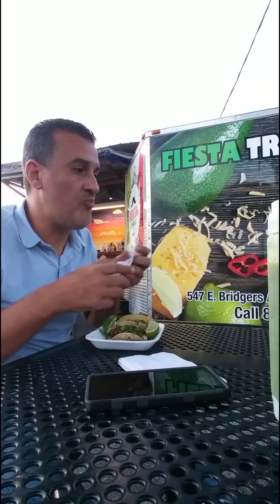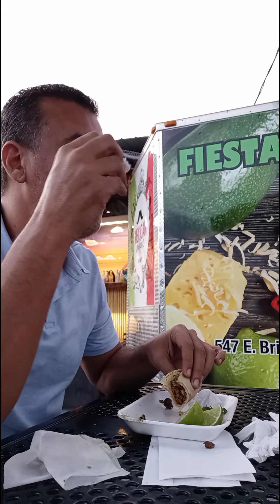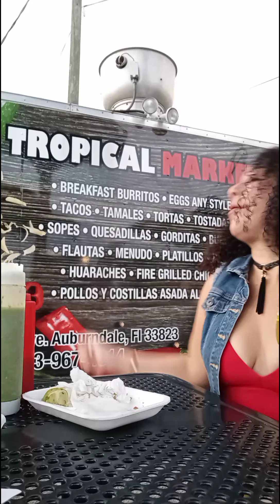Food Review | Probando una variedad de Tacos Mejicanos (Aburndale)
Descubrimos chinchorros, food trucks y restaurantes por toda la isla de Puerto Rico y los Estados Unidos, probamos su comidad y calificamos su sabor.

Turisteando en Puerto Rico
Chinchorreando en Puerto Rico
Lugares para visitar en Puerto Rico
Lugares para visitar en Florida

► Enlaces de nuestra camara de grabar y mini estudio ✅

Camara
1. Go Pro 9 ➜

Accesorios
2. Go Pro 9 Media Mod ➜

Microfonos
3. Rode Video Microphone ➜
4. Rode Rode VideoMic GO ➜

Accesorios
5. Small Tripod ➜
6. Luz - Light Media Mod ➜